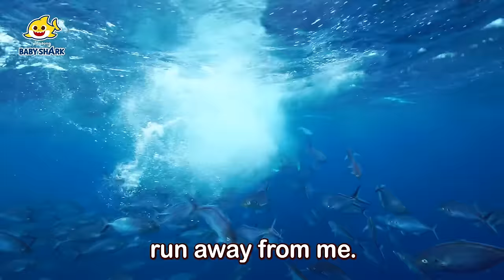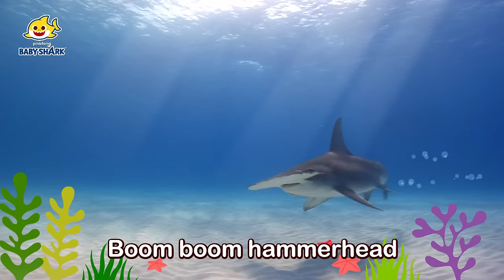[📹LIVE] Run Away, Baby Shark Doo Doo Doo | +Compilation | April Fools Prank | Baby Shark Official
You're watching "[📹LIVE] Run Away, Baby Shark Doo Doo Doo", a super fun compilation of Baby Shark videos!

★ Chapters

00:00 Let's Begin!
00:00:06 Baby Shark - Real Image
00:01:27 Shark
00:02:30 A Terrifying Hide and Seek with the Shark Family
00:07:56 Hammerhead Shark
00:09:06 Hammerhead Shark and Shark Family
00:17:56 Baby Shark's First Beauty Salon
00:20:48 The Shark Family's Halloween Salon: Monster Makeover
00:30:53 Baby Shark Teeth
00:32:07 The Shark Family’s Teeth Are Rotten